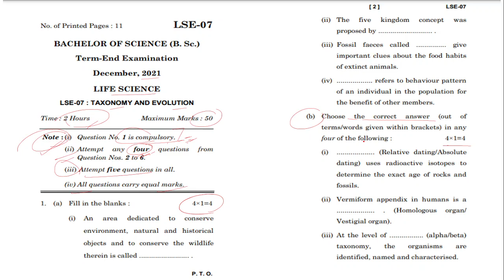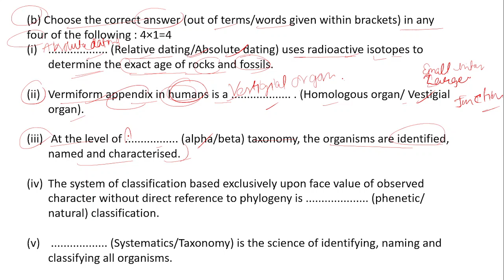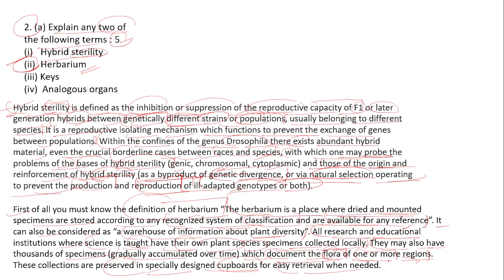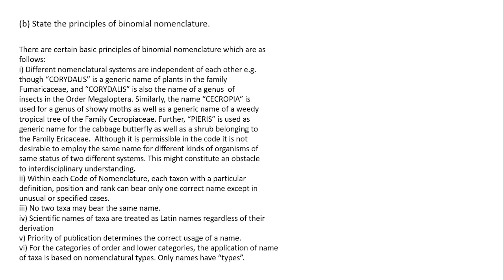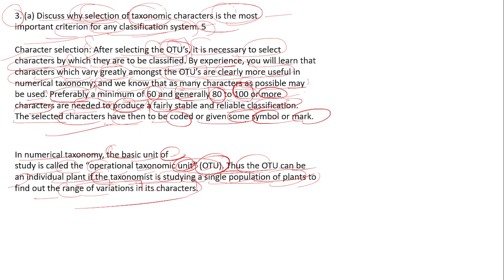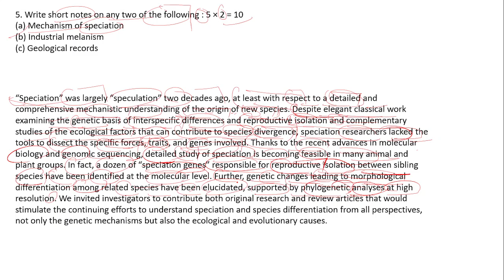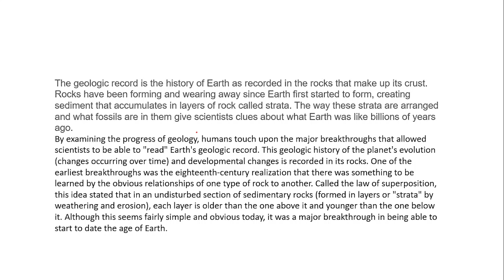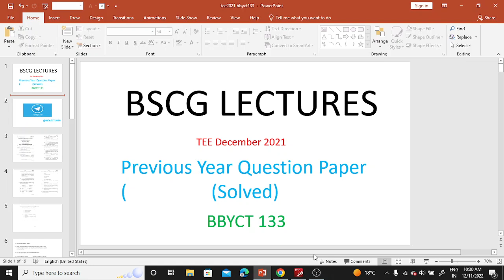PREVIOUS YEAR QUESTION PAPER (BBYCT-133)| TEE December 2021| Botany| BSCG LECTURES